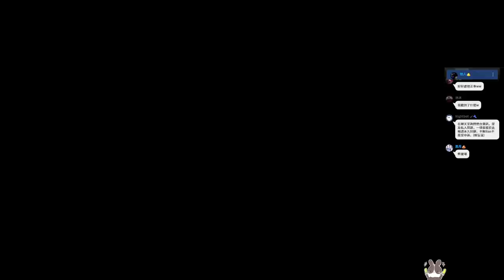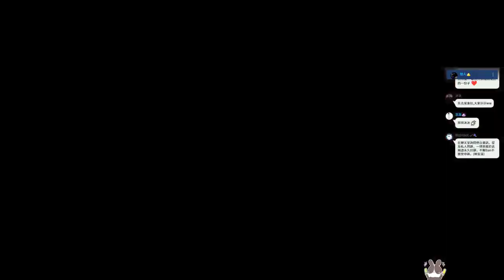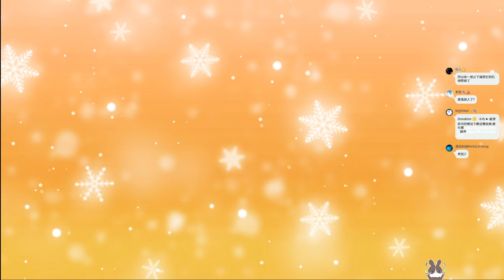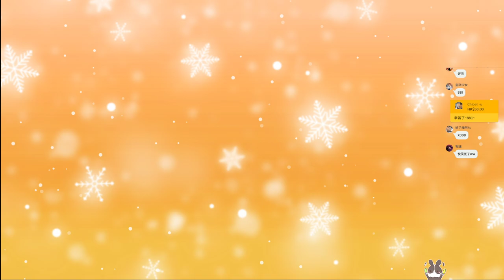【繁星】隨便玩6小時 2022 4 3